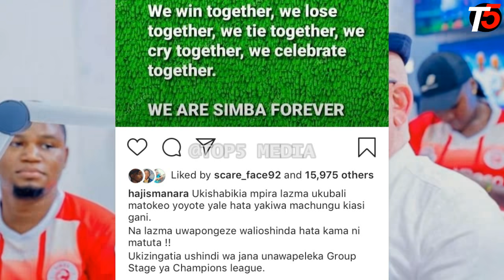Manara aisaliti Simba ahamia Yanga akubali Yanga ni Mabingwa